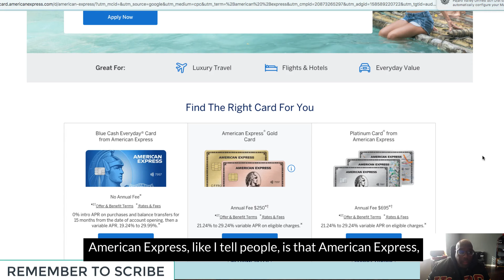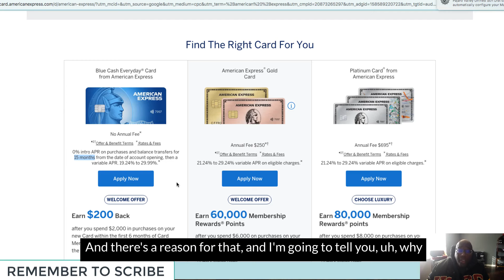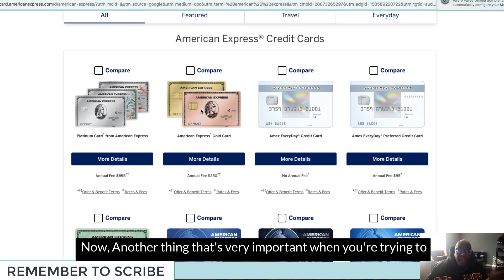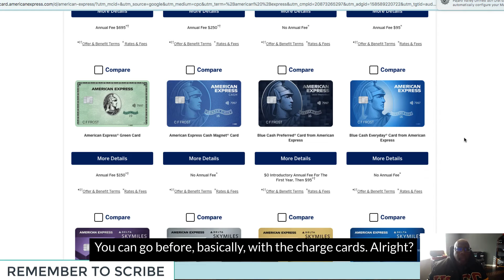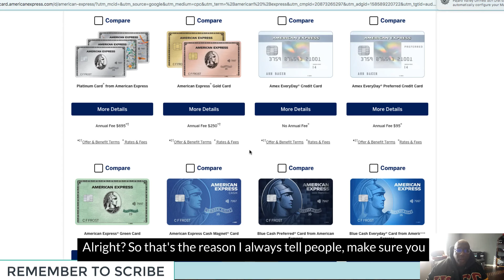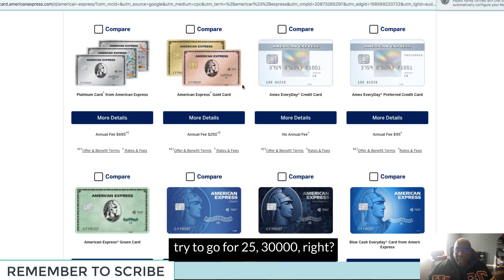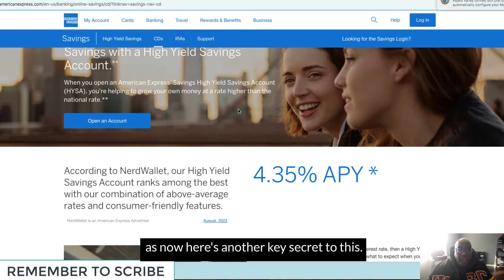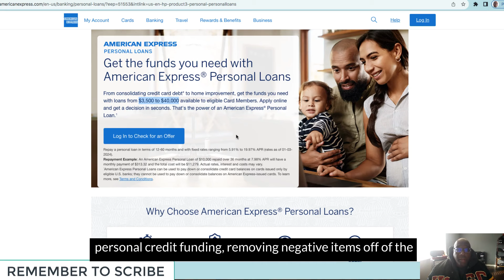THIS NEW AMEX CREDIT CARD HACK WILL GET ANY BAD CREDIT SCORE APPROVED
Learn how this new Amex credit card hack can get anyone with a bad credit score approved.

Don't miss out on this game-changing credit card hack!

Transform Your Business in 11 Days: Credit & Funding Exclusive Video Series

Need cash fast but have bad credit? Check out these top 10 loan apps that can give you money instantly, no matter your credit score. From personal loans to payday advances, these apps have got you covered. Get the funds you need in no time with just a few clicks!